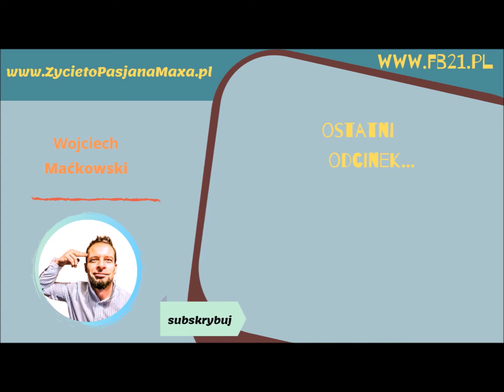Dlaczego MUSISZ Systematycznie Dawać Wartość Klientom? [Ciśnij na Maxa # 127]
Dawanie Wartości oraz Pomoc Potencjalnemu Klientowi sprawi, że wróci On do Nas, gdy będzie czegoś POTRZEBOWAĆ. Zgadnij Kogo wybierze Ciebie, czy może jakąś firmę, którą będzie musiał sprawdzić?

Skorzystaj z DARMOWYCH Pomocy, które umieściłem tutaj, dzięki którym zaczniesz się na Maxa Rozwijać:

Wejdź również na Mojego ★☆★Bloga★☆★ ➙ i dowiedz się, z jakich Narzędzi do Marketingu MUSISZ zacząć Korzystać!

★☆Więcej Motywacji i Ciśnięcia na Maxa! ☆★

Od końcówki roku 2012 Rozwijam Siebie dzięki Rozwojowi Osobistemu.

Jestem Twórcą bloga Rozwojowo – Motywacyjno - Biznesowego gdzie poruszam sprawy Motywacji, Automatyzacji Biznesów, Marketingu, dzięki Doświadczeniu i Wiedzy, jaką zdobywam od roku 2013!

Poruszam na Swoich kanałach niezbędną Wiedzę, którą latami dzięki różnym kursom, książkom zdobywałem i nadal zdobywam. Tutaj dowiesz się z pierwszej ręki, w jaki SPOSÓB możesz krok po kroku zacząć Rozwijać Swój Potencjał, a następnie BUDOWAĆ Swoją POTĘGĘ poprzez Swój Biznes - Automatyzację Online!